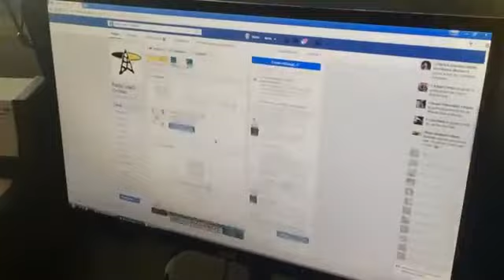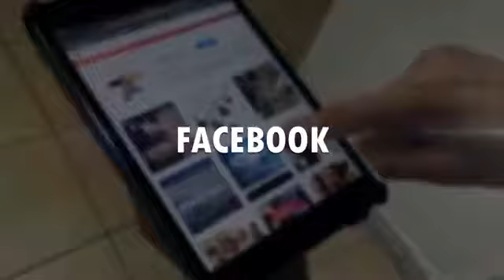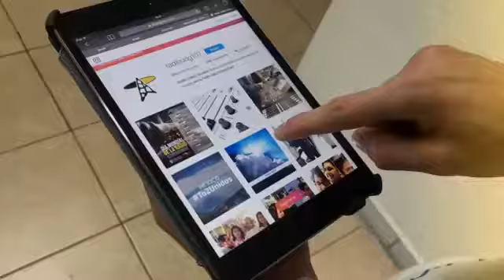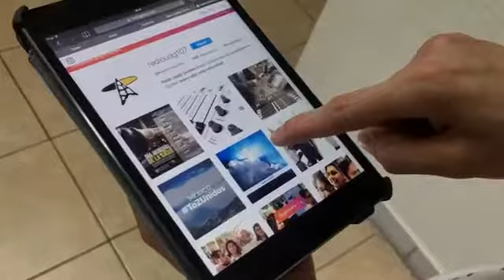LA ENTREPIERNA | Parafilias | 19 de julio 2017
Somos un programa que aborda temas de sexualidad, amor y pareja. Nuestro principal objetivo es educar en materia de sexualidad a todos nuestros radioescuchas. La Entrepierna es ese lugar en donde lo único que abrirás es la mente. Todos los miércoles a las 9 PM por Radio UdeG Ocotlán.

Realizado por:
Shanteri Mendez
Anahi Castillo